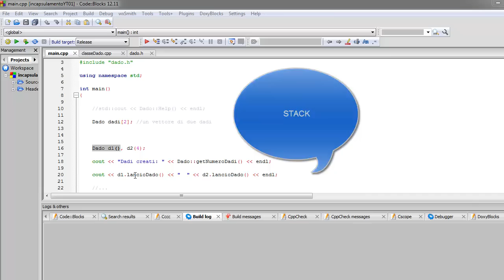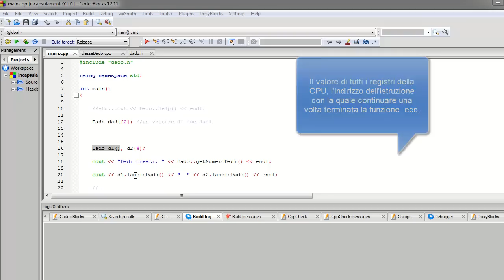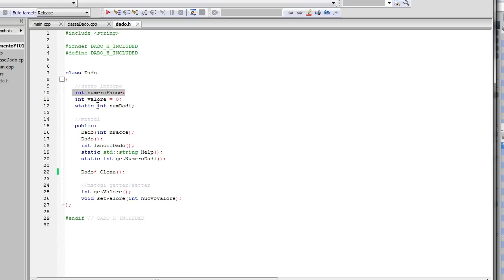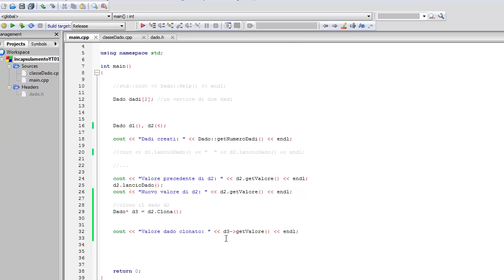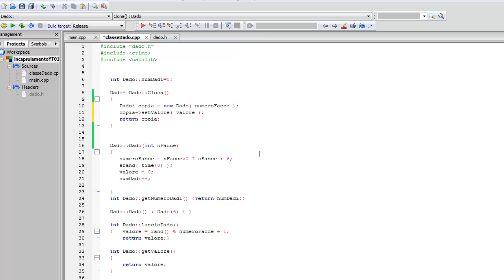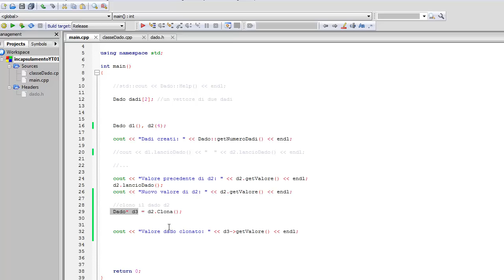OOP con C++ ITA 7. Oggetti creati sullo stack o sullo heap; new e puntatori ad oggetti.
Ci sono meccanismi che se non compresi appieno ed a fondo minerebbero alla base la qualità del vostro codice C++. Uno di questi è capire la differenza tra la definizione di un oggetto che viene allocato sullo stack ed i possibili rischi. Di conseguenza si deve conoscere la modalità più usata che è quella dinamica sullo heap utilizzando il comando new ed i puntatori. Esploriamo questi concetti implementando un metodo per clonare il nostro dado.

Legal
Il video contiene solo la registrazione con il mio commento audio (senza altri video, immagini o audio) di una sessione di lavoro con software (strumenti di sviluppo software) liberamente scaricabili ed utilizzabili da chiunque. Il fine è esclusivamente didattico.

The video contains only the registration of my voice while I'm using only  open source or freely downloadable software (software development tools). No extra video, photos or audio. The goal is only educational.